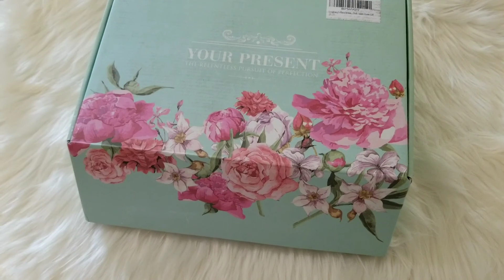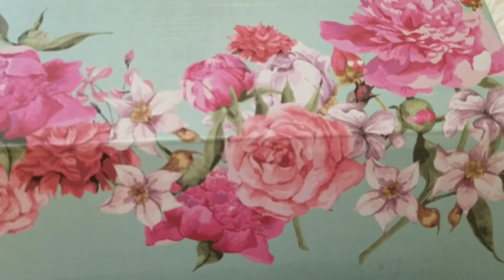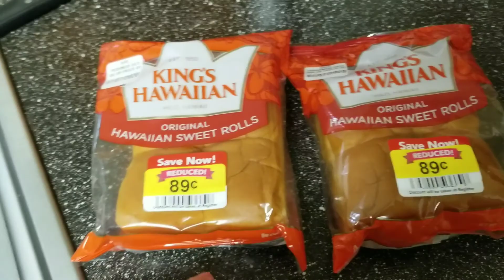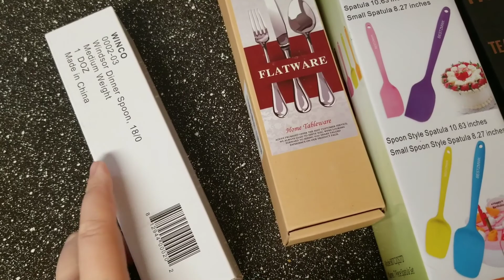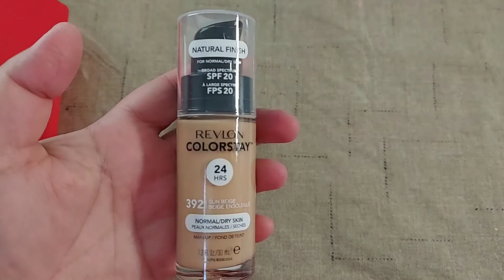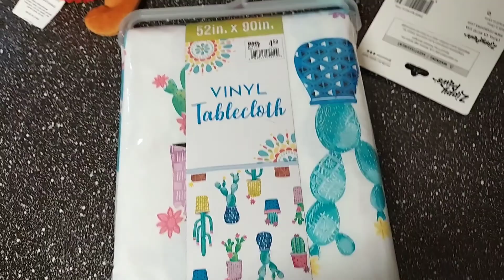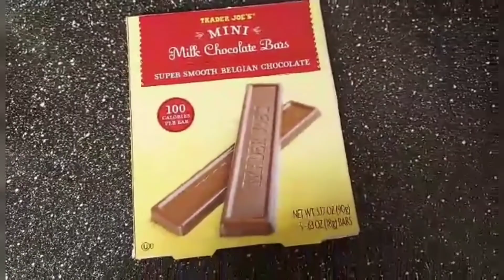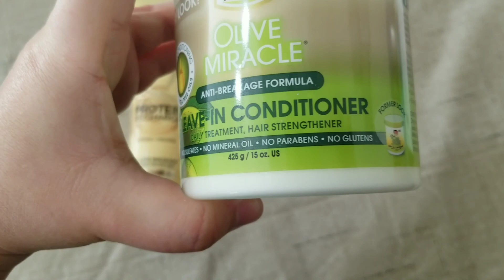Comprinhas do mês de agosto!!!